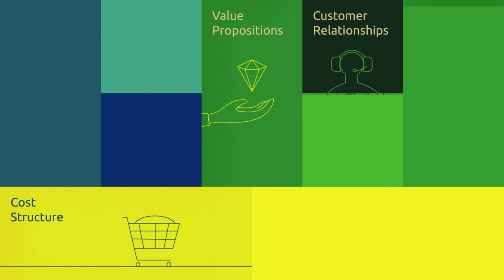RUBIZMO Animations ro #09 - Software-ul permite distanțe scurte - de la fermă la masă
Din 2010, un nou software revoluționează funcționarea afacerilor alimentare
în lanțuri scurte în Franța!

Fondatorul Ludovic de Beaurepaire lucra ca inginer software iar socrii săi lucrau ca fermieri.

Acesta a realizat că internetul poate ajuta afacerile care acționează pe lanțuri scurte și a creat „Panier Local“ - coș local.